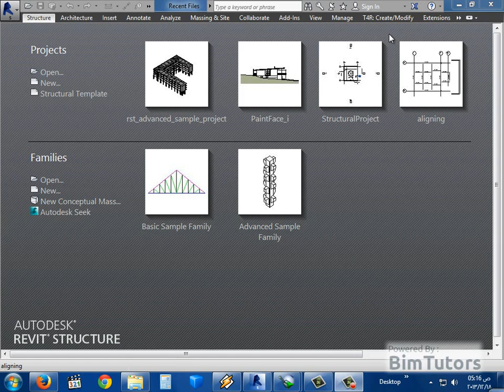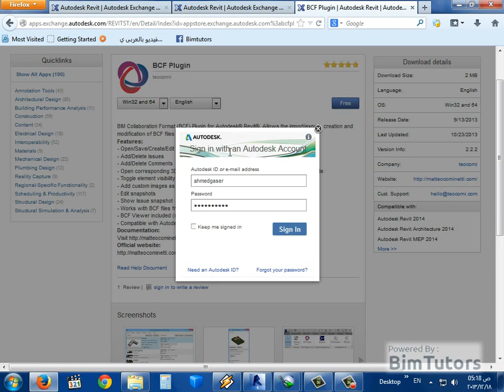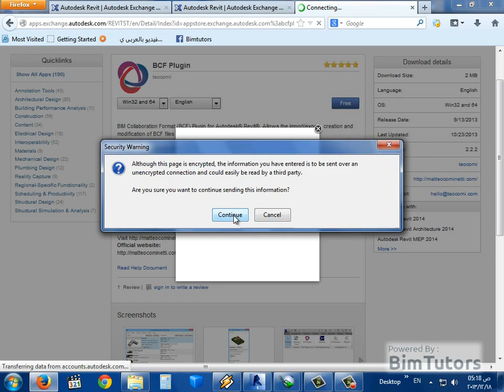12 12 شرح التعامل مع Revit App Store برنامج ريفيت 2014